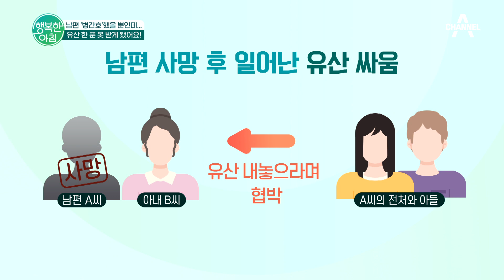쓰러진 남편 병간호했다가… 약 50억 원의 유산 한 푼 못받게 되다?! | 행복한 아침 854 회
그 법이 알고 싶다!
쓰러진 남편 간호했다가
유산 한 푼 못받게 되다!?